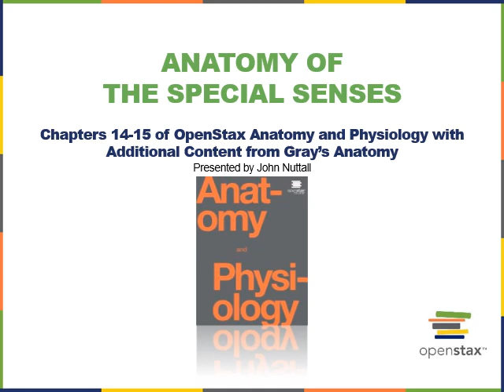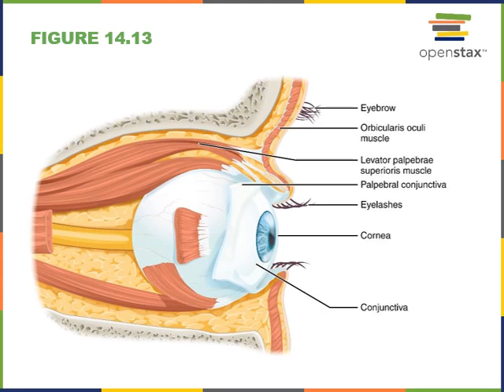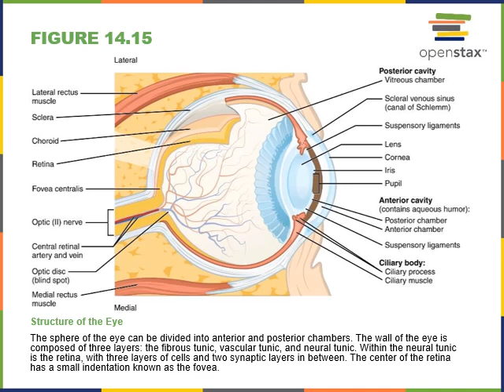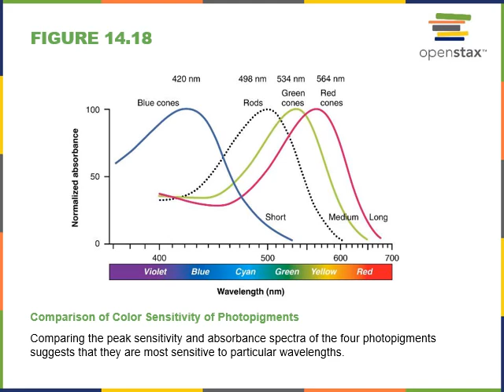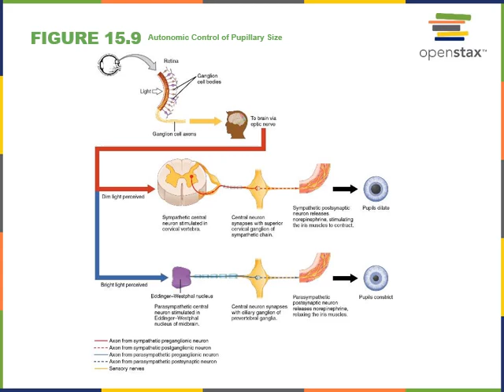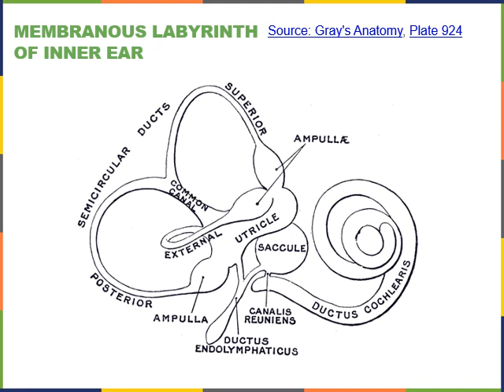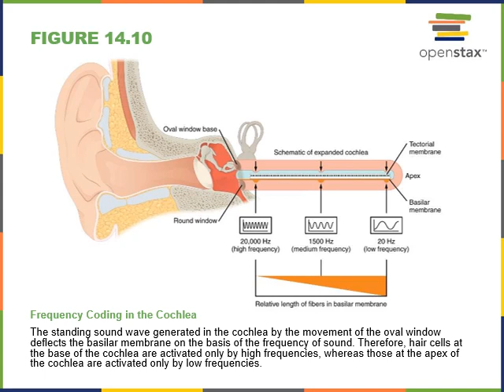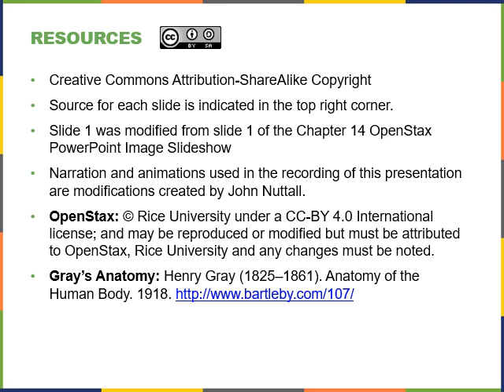Anatomy of Special Senses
Lecture covering special senses of gustation (taste), olfaction (smell), vision, and audition (hearing) using slides from OpenStax anatomy and physiology and Gray's anatomy.